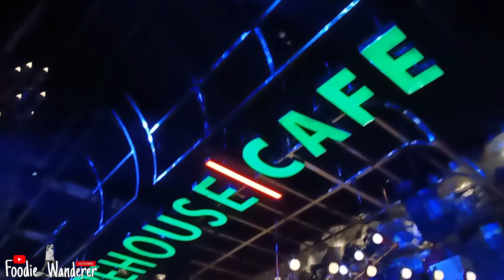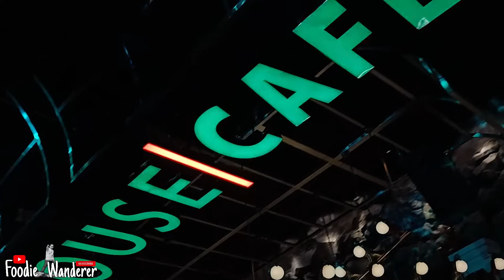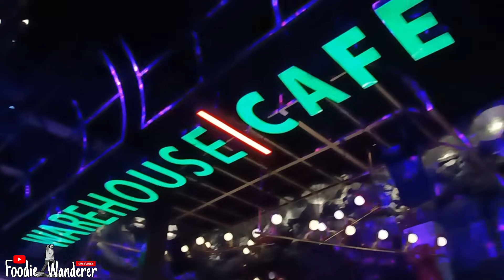Warehouse Cafe || South City Mall Kolkata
Warehouse Cafe is on the top floor food court of South City Mall Kolkata. Its a fabulous cafe with rocking ambience. Bar counter is available in this cafe and hookah is also available. Food quality and service was good. You can enjoy your food with the loud beats of music. Its a perfect place to hangout with friends.